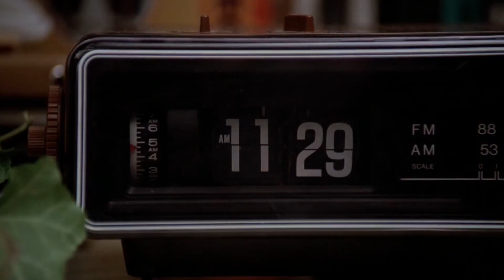"The Breakfeast Club" (1985) Dir. John Hughes 🎼 a-ha - Take on Me 🎼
-We're all pretty bizarre. Some of us are just better at hiding it, that's all.